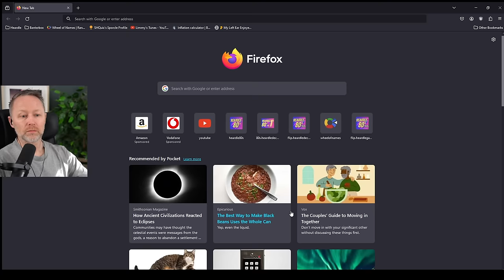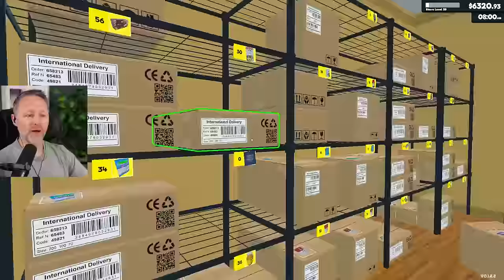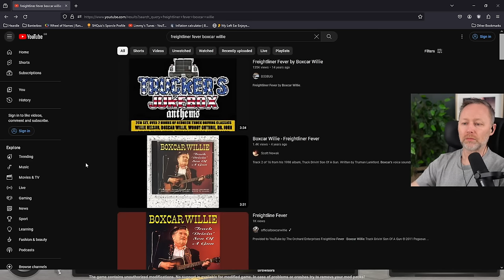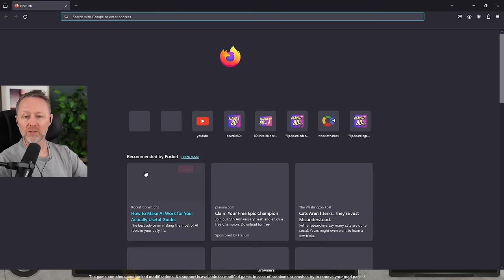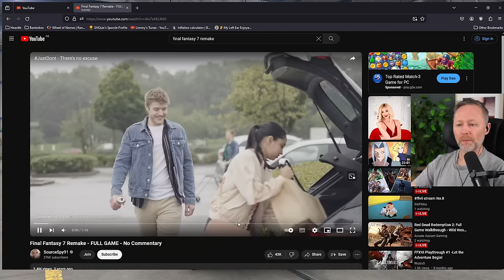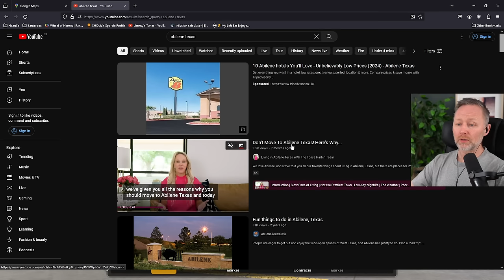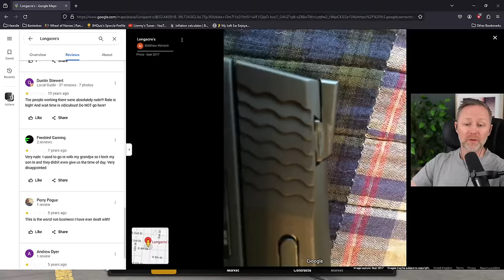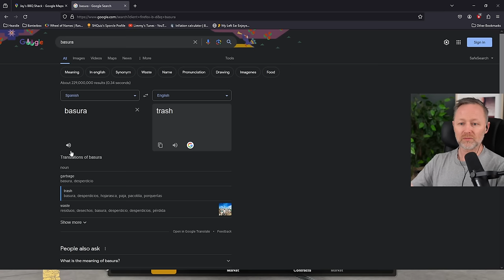LIMMY Twitch | American Truck Simulator, Google Reviews & Supermarket Simulator (FINAL) [2024-03-19]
00:00 Intro & chat
00:13:30 Why Limmy is binning Supermarket Simulator
00:50:35 American Truck Simulator
2:04:15 Will Limmy try the new Final Fantasy game?
2:06:40 Limmy's not here to White Knight
2:11:30 Who is Dougie Blue anyway?
2:36:30 Google Reviews - Abilene, USA